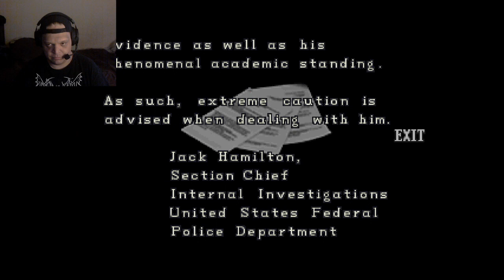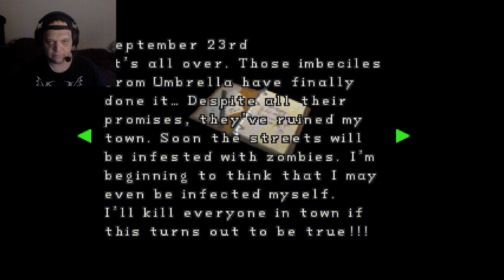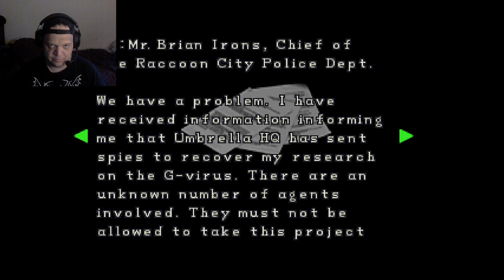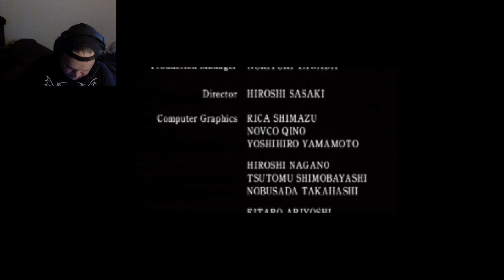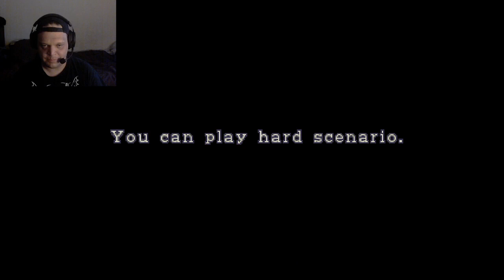Playing the original Resident Evil 2 on PC (Claire 2nd Scenario)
The second part with Claire. This is the end with 1st scenario with Leon and 2nd scenario with Claire. Here is the the 1st scenario video